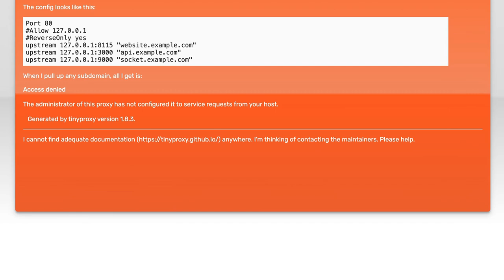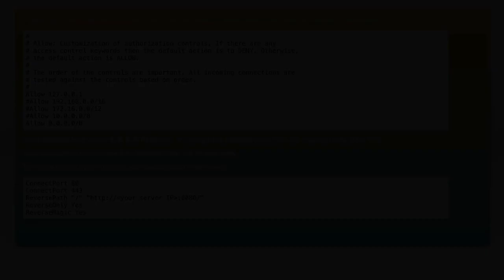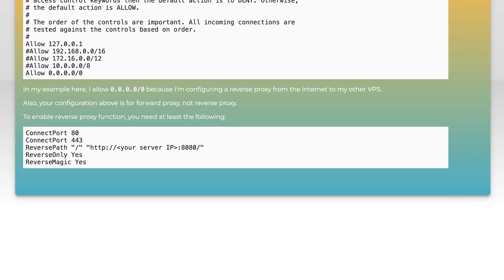Tinyproxy Reverse Proxy "Access denied"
proxy: Tinyproxy Reverse Proxy &quot;Access denied&quot;

Related to: proxy, reverse-proxy, tinyproxy